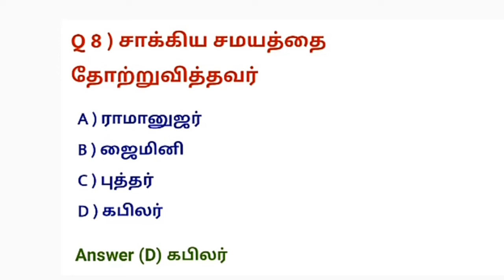இந்து/அறநிலையத்துறை/முக்கிய/வினாக்கள் / Tamil all karppom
இந்துஅறநிலையத்துறை